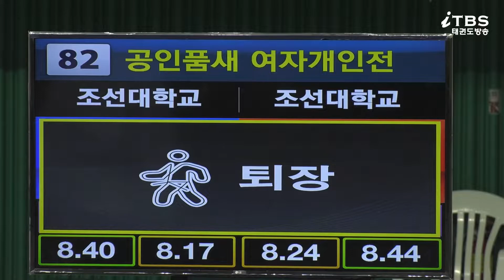KTA 2022전국종별태권도선수권대회｜공인품새 여자개인전 대학1부 준결승 고려, 평원 조선대 문수진 vs 조선대 김서연｜태권도｜겨루기｜Taekwondo｜품새｜영천│KTA│